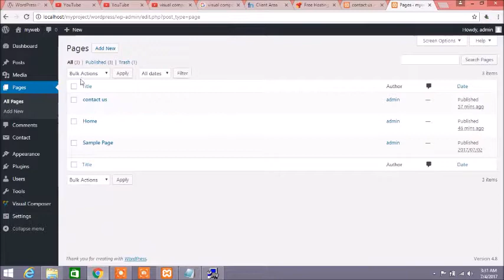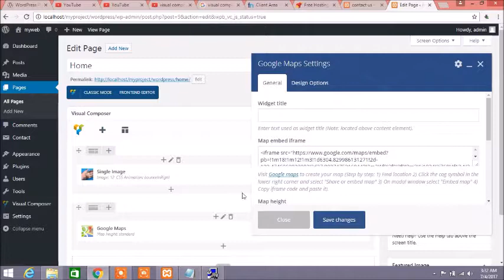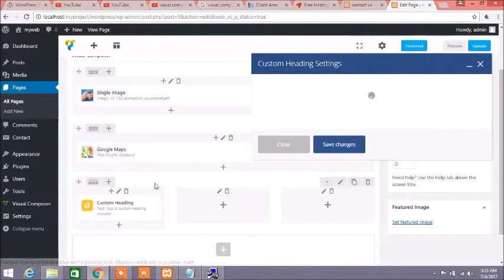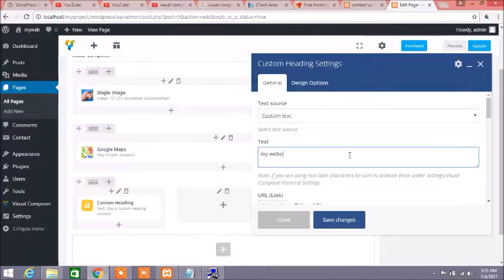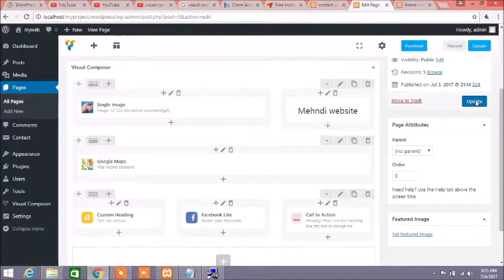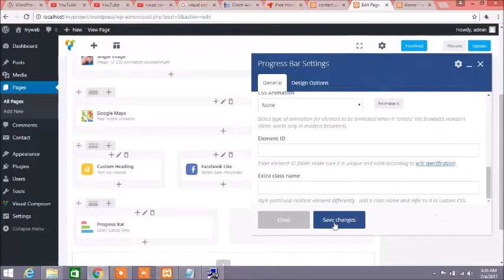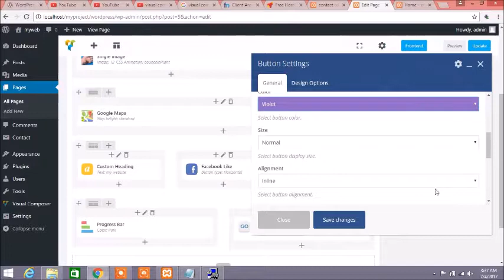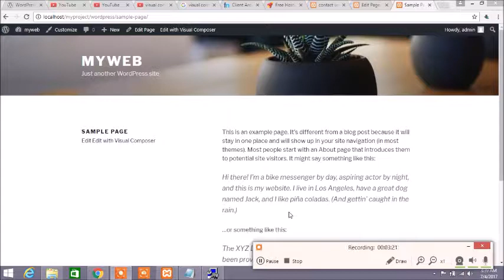how to use visual composer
in this video we will learn about use of visual composer.how to use visual composer.Different different elements of visual composer.